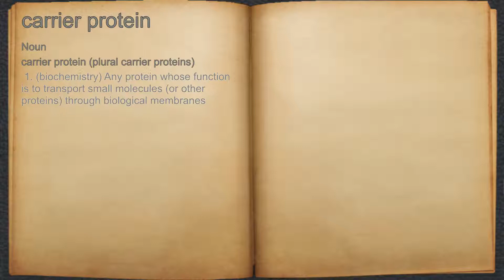What does carrier protein mean?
A spoken definition of carrier protein.

Intro Sound:
Typewriter - Tamskp